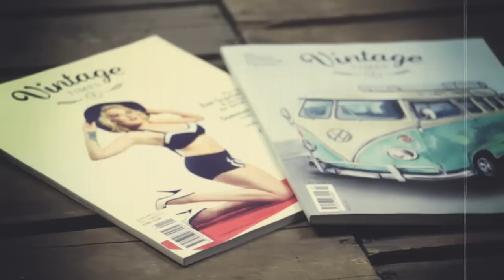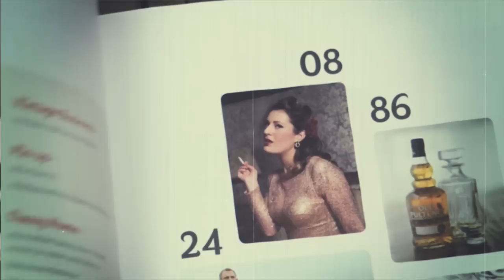Frau Lux Adventskalender - 1. Dezember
Teile dieses Video auf Facebook und gewinne die ersten beiden Ausgaben der Vintage Times.